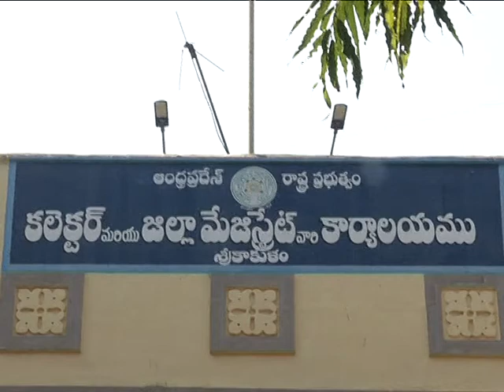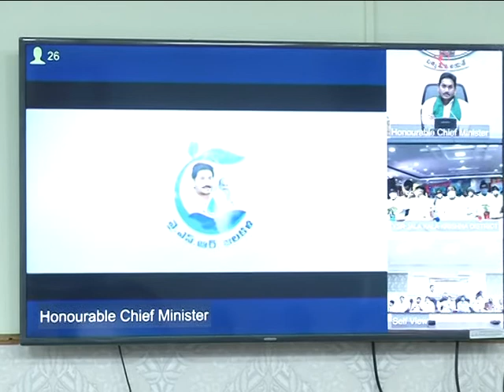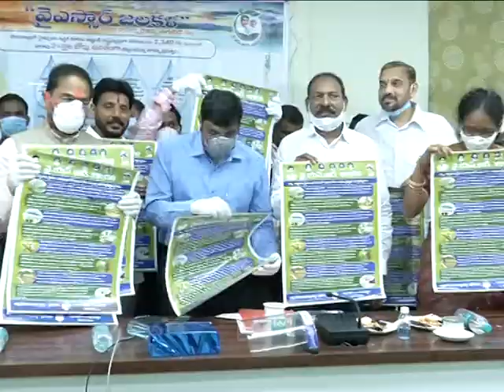Hon''ble Chief Minister Launching o f YSR Jala Kala On 28 09 2020